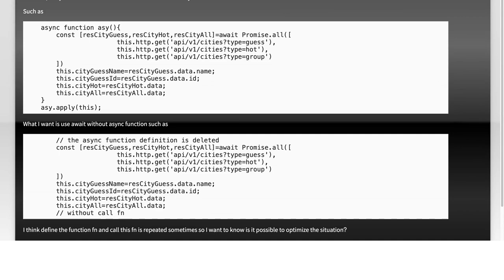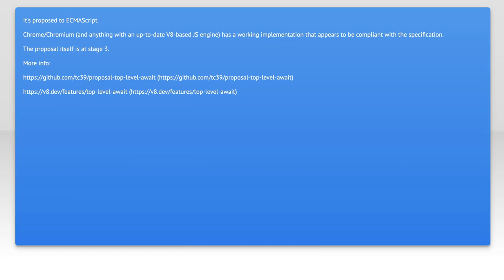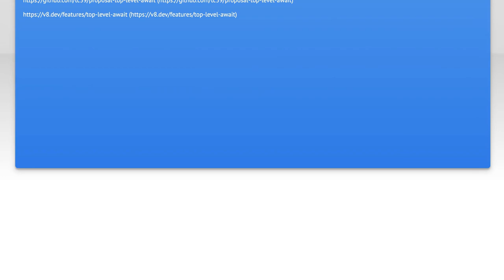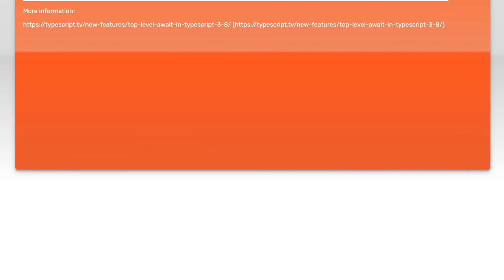Is it possible to use await without async in Js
javascript: Is it possible to use await without async in Js

Related to: javascript, html, asynchronous, ecmascript-2017